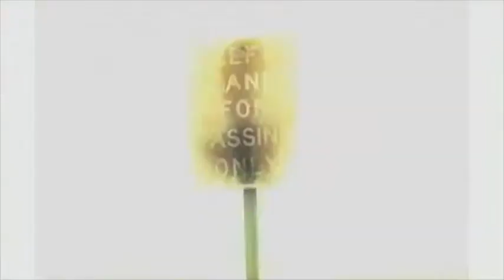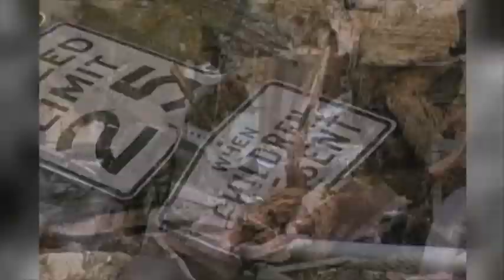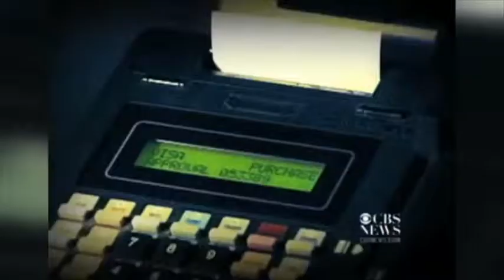Gary G. Hamlton: News Reel (Nov. 2015)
A brief look at the reporting and story telling of Gary G. Hamilton